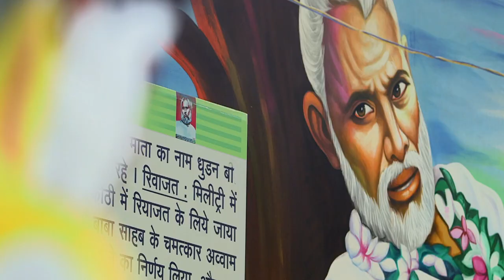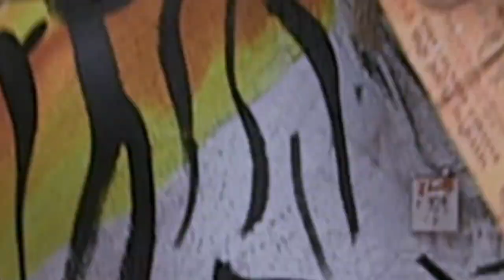Pilantrru Marathi Film Official Trailer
Pilantrru is a Marathi feature film Directed by Sanjiv Kolte. Produced by Shilpa S Movies. Overseas Distributed by: Custard Apple Pictures
Sales Agent: M N Gujar (Gujr)